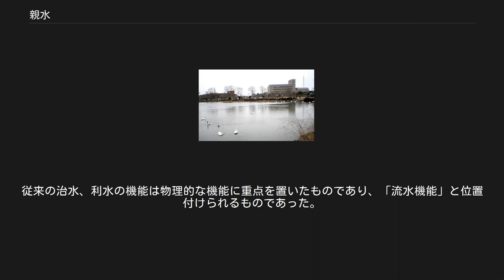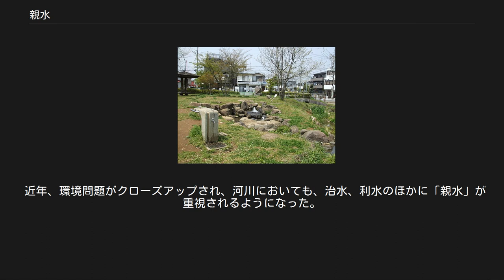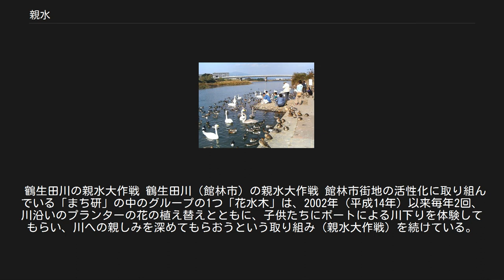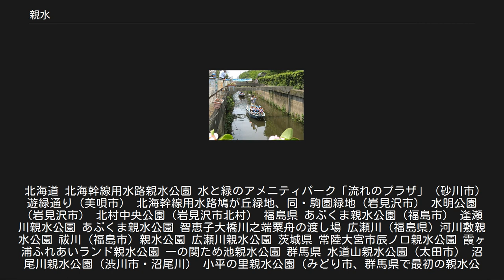親水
親水（しんすい）とは、水や川に触れることで水や川に対する親しみを深めることである。
 親水という言葉は造語であり、1960年代の後半、都市河川が水害や公害に悩まされた時期に東京都の河川計画の技術者の自主的な研究活動が支えとなり、東京都土木技術研究所（現·土木技術支援・人材育成センター）の山本彌四郎らが使った用語である。
1969年から1970年に土木学会年次学術講演会で発表され広まった 。
 古来、河川の氾濫は人々に大きな被害をもたらしてきたため、治水は行政にとって重要な課題であった。
従来の治水、利水の機能は物理的な機能に重点を置いたものであり、「流水機能」と位置付けられるものであった。
これに対置するように、景観、エコロジー、レクリエーション、気候調節、心理的存在などを包含する新しい概念として「親水機能」の概念が生み出された。
また、河川が人間とのかかわり合いのもとに自然的、社会的に存在するだけでなく、人間の心理的、精神的な関係までに象徴化し、捉えることの重要性が強調された。
 近年、環境問題がクローズアップされ、河川においても、治水、利水のほかに「親水」が重視されるようになった。
治水のためにコンクリート護岸になってしまった川を、自然護岸あるいはそれに近い状態に戻すことによって人と川との障壁を取り払い、川への親しみを取り戻し、水質汚濁を防ぎ生物にやさしい川を回復したいという市民の欲求が高まり、各地に「水に親しむ」ことを目的とした親水公園が作られている。
 鶴生田川の親水大作戦 鶴生田川（館林市）の親水大作戦 館林市街地の活性化に取り組んでいる「まち研」の中のグループの1つ「花水木」は、2002年（平成14年）以来毎年2回、川沿いのプランターの花の植え替えとともに、子供たちにボートによる川下りを体験してもらい、川への親しみを深めてもらおうという取り組み（親水大作戦）を続けている。
 日本の親水公園は1968年（昭和43）に江戸川区に開園した古川親水公園に始まる。
 親水公園・親水緑道は、公園としての用途のみならず、消防水利、延焼遮断帯、大規模災害時の生活用水及びトイレ用水等の雑用水の水源、避難場所、通路等として利用される。
 北海道 北海幹線用水路親水公園 水と緑のアメニティパーク「流れのプラザ」（砂川市） 遊緑通り（美唄市） 北海幹線用水路鳩が丘緑地、同・駒園緑地（岩見沢市） 水明公園（岩見沢市） 北村中央公園（岩見沢市北村） 福島県 あぶくま親水公園（福島市） 逢瀬川親水公園 あぶくま親水公園 智恵子大橋川之端粟舟の渡し場 広瀬川 (福島県) 河川敷親水公園 祓川 (福島市) 親水公園 広瀬川親水公園 茨城県 常陸大宮市辰ノ口親水公園 霞ヶ浦ふれあいランド親水公園 一の関ため池親水公園 群馬県 水道山親水公園（太田市） 沼尾川親水公園（渋川市・沼尾川） 小平の里親水公園（みどり市、群馬県で最初の親水公園） 道の駅月夜野矢瀬親水公園 群馬の水郷 三波川小平河川公園 安堀町広瀬川 (群馬県) ラブリバー親水公園うぬき（伊勢崎市） 下久保ダム三波石峡親水公園 妙参寺沼親水公園 矢瀬遺跡親水公園 徳次郎二宮堰親水公園 栃木県 釜川プロムナード（宇都宮市） 銅親水公園（日光市） 蓼沼親水公園（河内郡上三川町） 釜川プロムナード 余笹川黒田原親水公園 足尾砂防ダム 銅親水公園・足尾環境学習センター 鬼怒川流域親水公園 栃木市中洲親水公園 東荒川ダム親水公園 尚仁沢湧水 埼玉県 いろは親水公園（志木市） 東原親水公園（ふじみ野市） 安比奈親水公園（川越市） 川越親水公園（川越市） 八潮親水公園（八潮市） 葛西親水公園（羽生市） 三郷中央駅前親水公園｢におどり公園｣ 会の川親水公園（加須市） 大池親水公園（春日部市） 薬師沼親水公園（春日部市） 慈恩寺親水公園（さいたま市岩槻区） 越戸川赤池親水公園（和光市） 菖蒲川 (埼玉県) 戸田橋親水公園 濯紫公園 新河岸川河岸場跡 新河岸川堤いろは親水公園 黒目川護岸 飯能市民球場親水公園 逆川 (越谷市) 大吉調節池親水公園 戸田橋親水公園 ふじみ野市東原親水公園 辻用水六辻親水公園 東京都 呑川親水公園（世田谷区） 谷端川親水公園（豊島区） 谷端川第二親水公園（豊島区） 千川親水公園（豊島区） 音無親水公園（北区） 大横川親水公園（墨田区） 見沼代親水公園（足立区） 曳舟川親水公園（葛飾区） 横十間川親水公園（江東区） 仙台堀川公園（江東区） 木場親水公園（江東区） 古石場川親水公園（江東区） 小松川境...